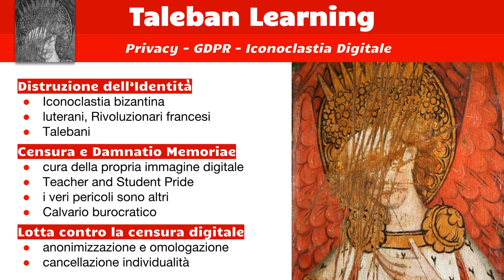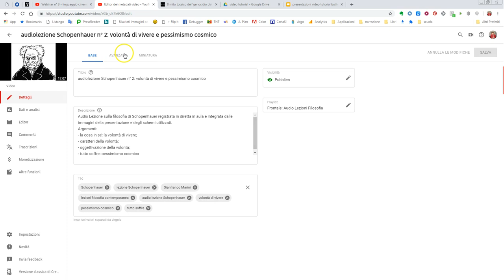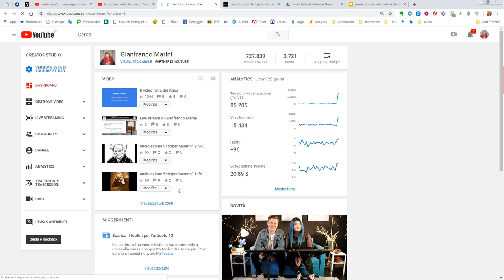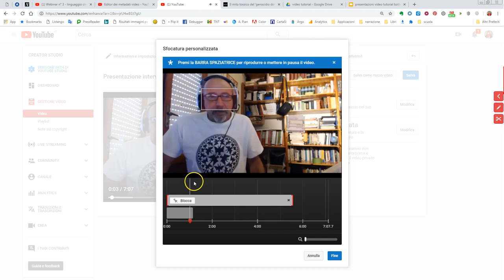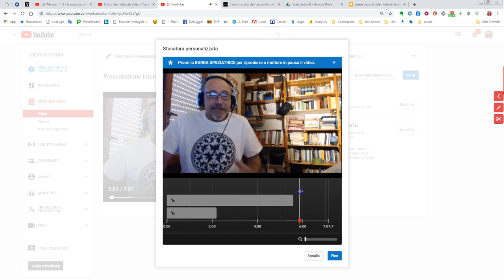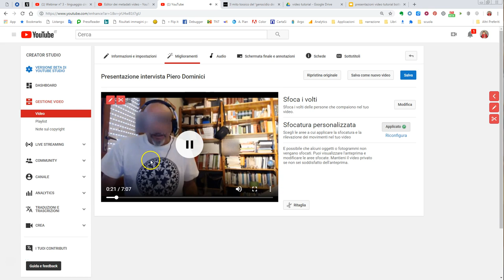YouTube: come sfocare i volti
Personalmente sono contrario alla cancellazione dei volti di alunne e alunni, ma molti colleghi sono costretti a questa oscena pratica, quindi può tornare loro utile sapere che si possono facilmente oscurare volti e altri oggetti di un video con YouTube studio.
Più della metà del video è una mia filippica contro Privacy e GDPR, chi non volesse seguirla può passare direttamente agli ultimi 5 minuti circa del tutorial, per scoprire le funzioni di "sfocatura dei volti" automatica e "sfocatura personalizzata".